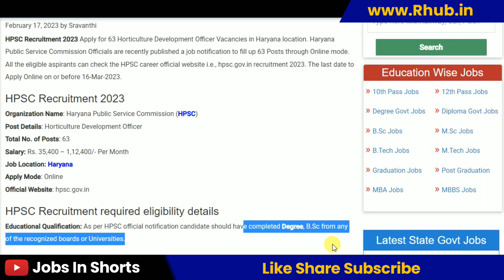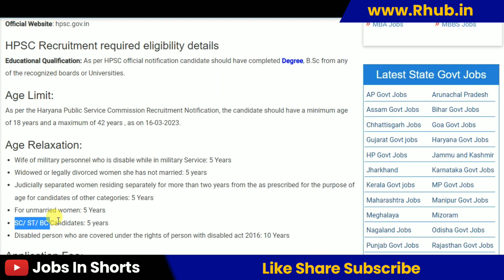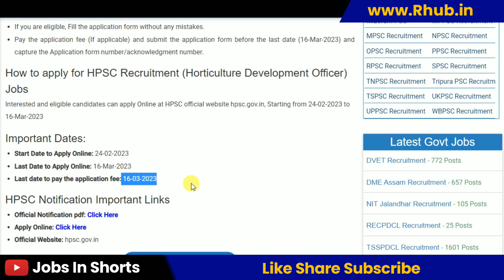HPSC Recruitment 2023 – Apply Online for 63 Horticulture Development Officer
10th pass job
12th pass Jobs
Graduation jobs
Vacancy
Jobalert
Government Jobs
Recruitment 2022
Bharti 2022
Recruitment hub
Vampire hub
Latest Govt Jobs 2022
Jobs 2022
Vacancy 2022
Current Affairs
Exam Pattern
B-Tech Jobs
Diploma Jobs
Latest Job Update
Sarkari Result